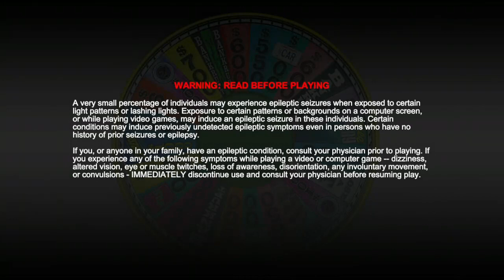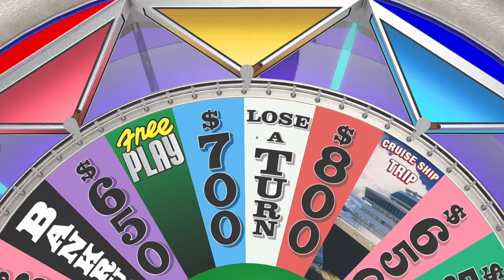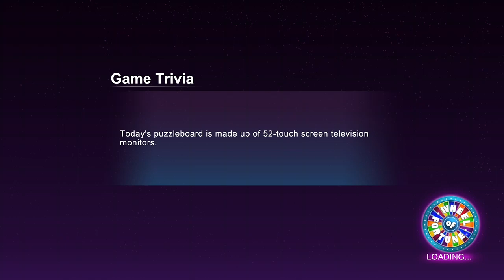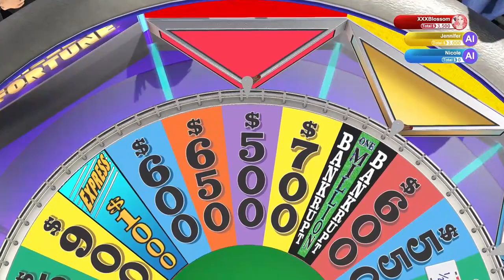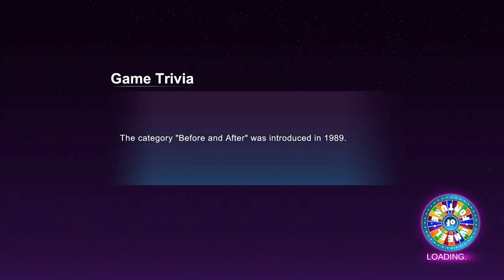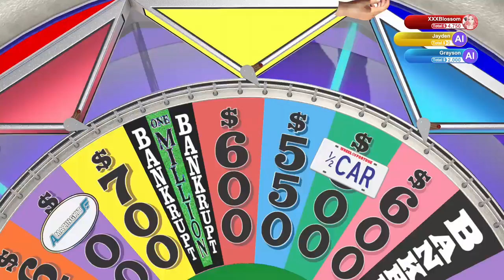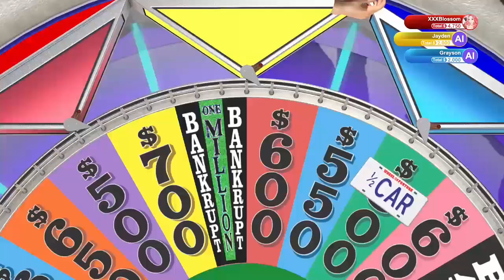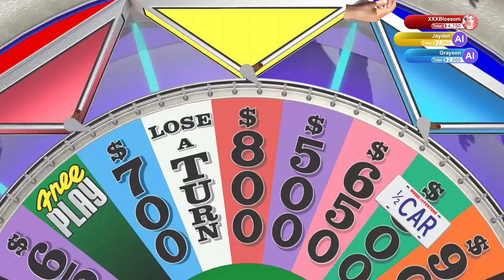Banjo Kazooie + Wheel Of Fortune LETS PLAY!!!!